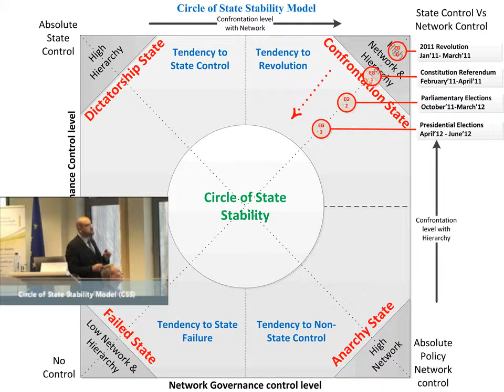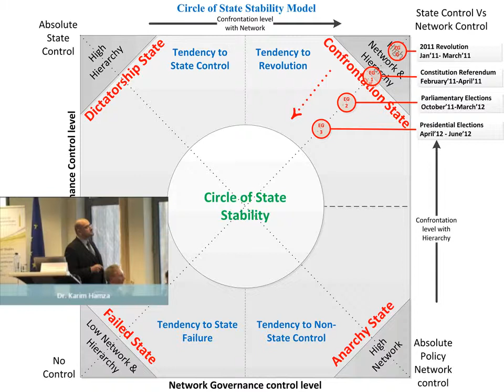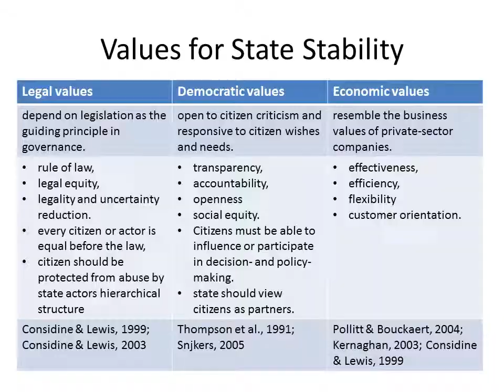Dr. Karim Hamza: Egyptian revolution in 25th Jan & 30th Jun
this presentation was devloped in November 2012 to asses the 25th revolution and it predicted the 30th june revolution, almost one year ahead.
Circle of State Stability Model (CSS) is designed as a conceptual model to help describe and document Egypt's political situation after the 2011 revolution.and explain why 30 June revolution happened in Egypt on scientific basis.